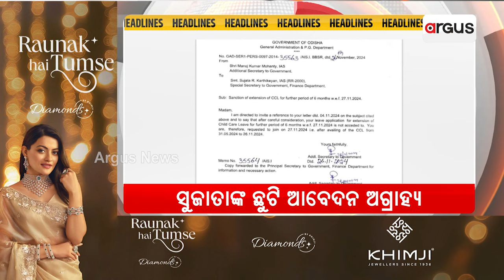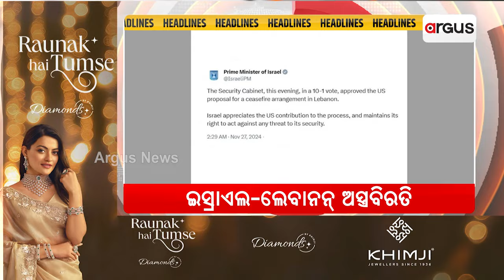Headlines 10 am | ୧୮ ଘଣ୍ଟା ପରେ ବି ପୋଲିସ ହାତ ଖାଲି | 27 Nov 2024 | Argus News